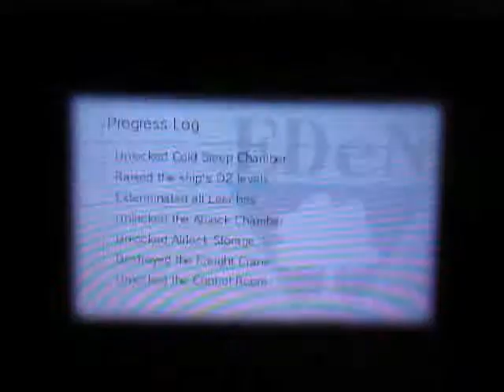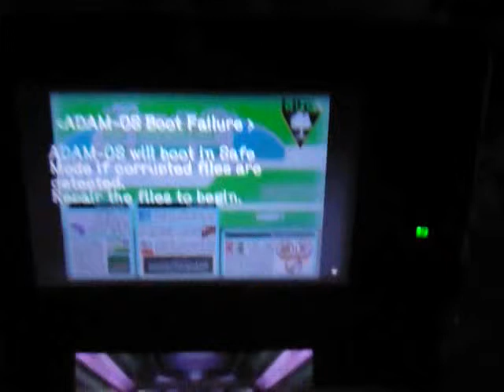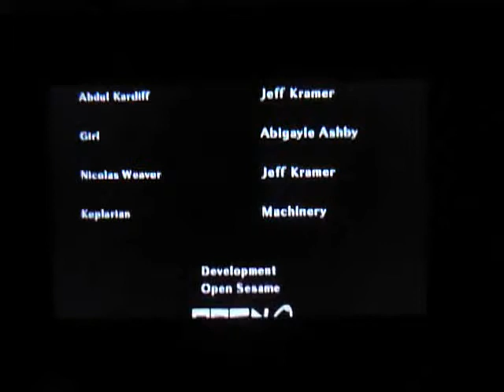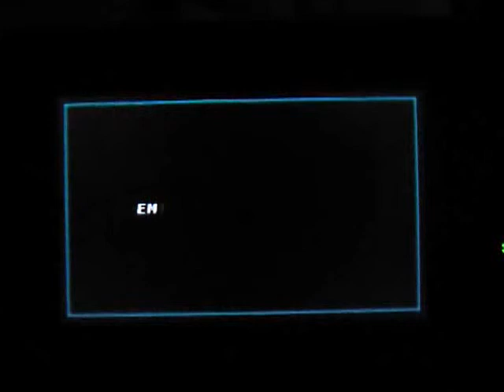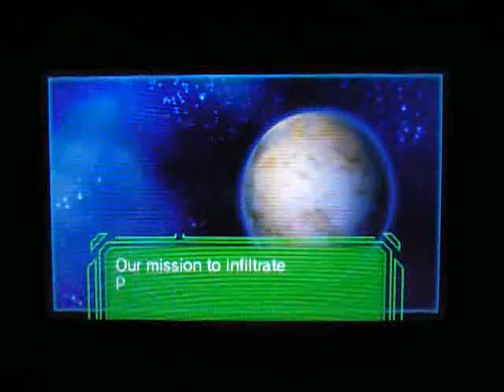[SPOILERS SPOILERS SPOILERS] "The Starship Damrey" ENDING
I'm planning to do a walkthrough of this short little space horror game, but I wanted to record the ending before I started a new game.